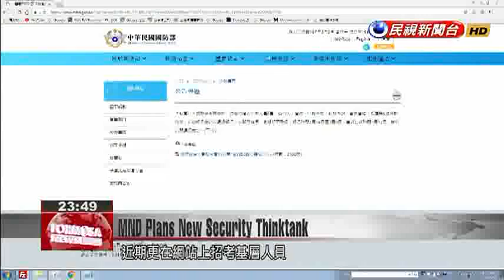MND sets up new thinktank, National Security Institute, to be led by Feng Shih-kuan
The Ministry of Defense is setting up a new thinktank, the National Security Institute, with its official launch slated for May. The policy institute will be headed by the freshly-retired former minister of defense, Feng Shih-kuan, and will focus its research on national security developments and strategy. Scholars say that with its semi-governmental status, the institute may have increased access to networks of international influence. Light YehFTV ReporterThe government’s got a new think tank in the works: the National Security Institute. It will open in May, led by former Defense Minister Feng Shih-kuan, right here in the old Ministry of Defense.The Ministry spent NT$120 million last year on doing up the beautiful old building, in preparation for the Institute’s launch. Recently they’ve also been recruiting staff on their website. The national research institute will publish each year a comprehensive report on national security, including the activities of China’s People’s Liberation Army, and developments in defense technology.Voice of Tung Li-wenTaiwan Thinktank ConsultantActually all the world’s major countries have a comprehensive national policy institute, to synthesize the perspectives of industry, government and academia. In this way they can interact with other countries in representative exchanges.  National defense is just one aspect within these other big think tanks. For us in Taiwan to have only now set this up – it’s still a step behind.President Tsai Ing-wen has chosen Feng Shih-kuan to chair the Institute, with his background as both general and Defense Minister. Legislators have called attention to the importance of picking the right team for the new think tank.Tsai Shih-yingDPP LegislatorThe search for a chief executive is still ongoing. As far as I understand, it should be an academic, because it’s a research institute. So the candidate probably needs a doctorate, so they may be looking for somebody connected to National Defense University.Many are keen to see whether the new institute can catalyze a breakthrough in Taiwan’s military situation.